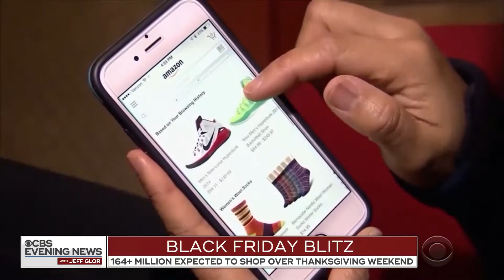Holiday shopping season on target to beat last year's sales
Holiday shopping season is on target to beat 2017's sales by five percent, and it could be the strongest in more than five years. Shopping malls from coast to coast were humming Friday with activity all day as Americans rose before dawn to look for bargains. CBS News correspondent Omar Villafranca reports.